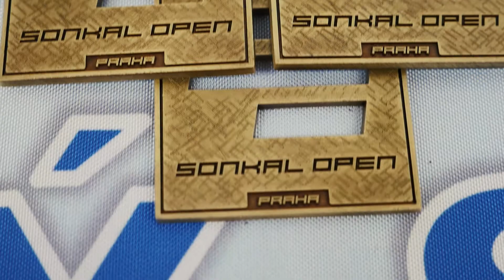Sonkal Open - jak jej viděli účastníci - Adéla Bicanová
A co vy? Budete za rok stát na tatami při Sonkal Open 2019?